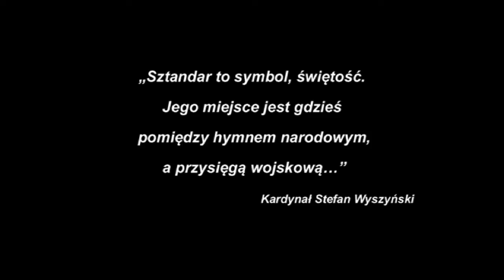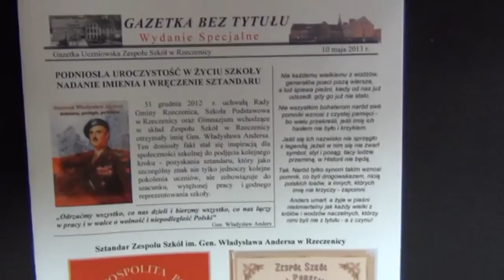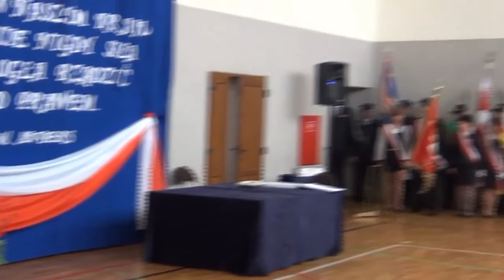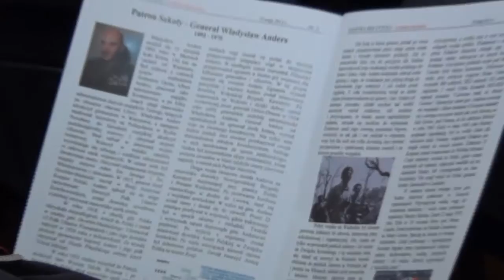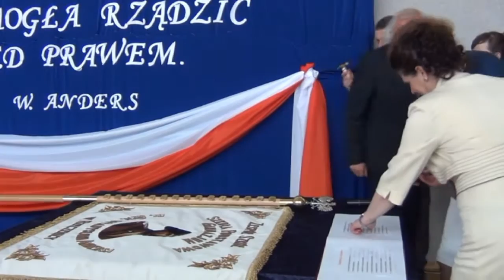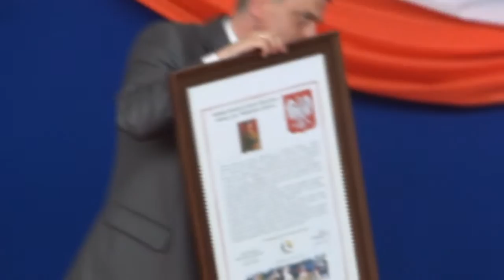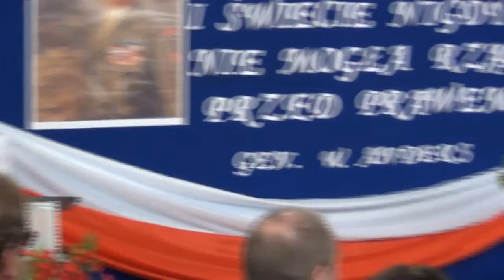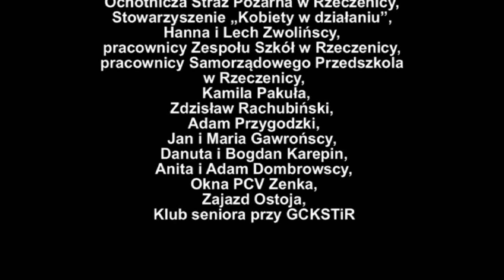Uroczystość nadania imienia Gen. Wł. Andersa Szk Podstawowej i Gimnazjum w Rzeczenicy 2013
W dniu 10 maja 2013 roku w naszej szkole odbyła się podniosła uroczystość nadania Szkole  Podstawowej i Gimnazjum w Rzeczenicy imienia Generała Władysława Andersa oraz wręczenia sztandaru.
U progu szkoły uczniowie przypinali gościom pamiątkowe kotyliony i kierowali ich do specjalnie przygotowanej  kawiarenki, w której mogli odpocząć i porozmawiać z nauczycielami i dyrekcją szkoły. Uroczystość rozpoczęła się o godz. 10:00 mszą św., której przewodniczył Jego Ekscelencja ks. Biskup Paweł Cieślik -- biskup pomocniczy Diecezji Koszalińsko -- Kołobrzeskiej. Podczas mszy nastąpiło poświęcenie sztandaru, którego fundatorami byli Rada Rodziców, Rada Gminy Rzeczenica, Starosta Człuchowski, Koło Łowieckie „Jaźwiec" z Warszawy, Poseł na Sejm RP Czesław Hoc, Nadleśnictwo Czarne Człuchowskie, Nadleśnictwo Człuchów, Nadleśnictwo Niedźwiady, Nadleśnictwo Miastko, Poldanor S.A., Ochotnicza Straż Pożarna w Rzeczenicy, Stowarzyszenie „Kobiety w działaniu", Hanna i Lech Zwolińscy, pracownicy Zespołu Szkół w Rzeczenicy, pracownicy Samorządowego Przedszkola w Rzeczenicy, ,  Kamila Pakuła, Zdzisław Rachubiński, Adam Przygodzki,  Jan i Maria Gawrońscy, Danuta i Bogdan Karepin, Anita i Adam Dombrowscy, Okna PCV Zenka, Zajazd Ostoja,  Klub seniora przy GCKSTiR